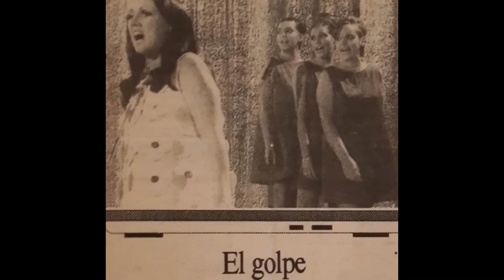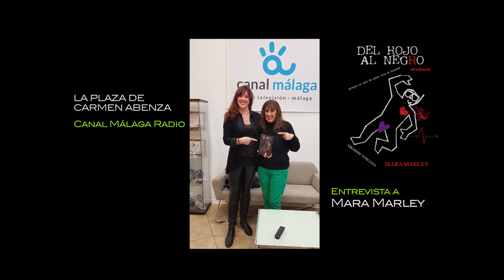CANAL MÁLAGA RADIO, Editorial Anáfora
Carmen Abenza entrevista a Mara Marley, la autora del libro «Del Rojo al Negro, sin escalas», editado y publicado por Editorial Anáfora, en su programa «La Plaza de Carmen».